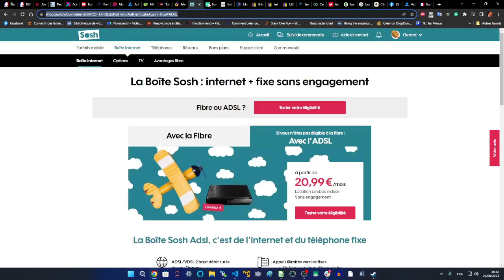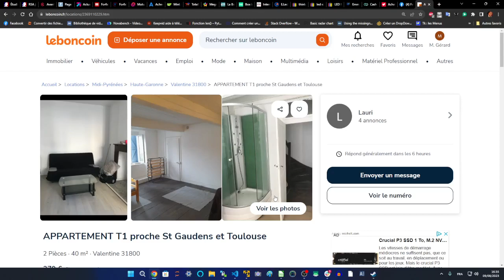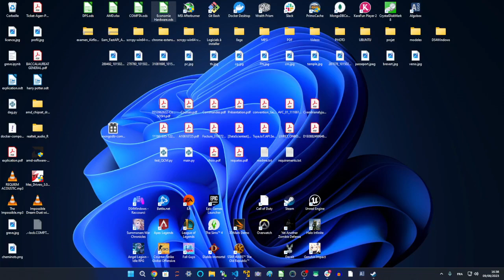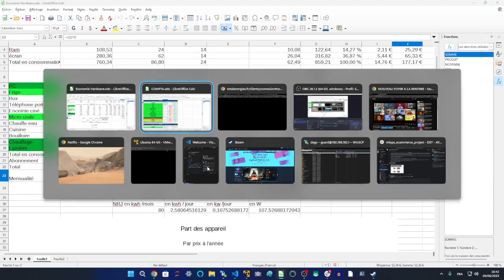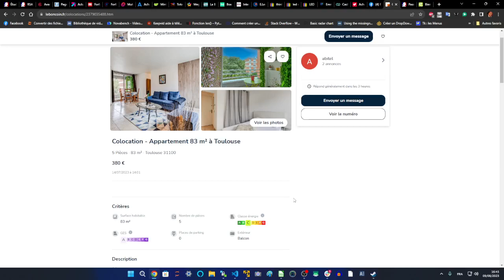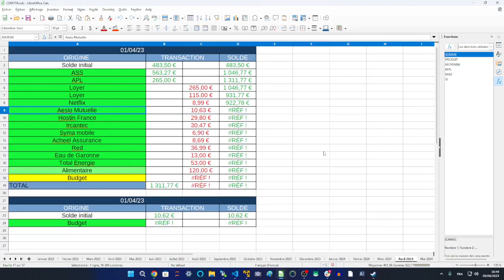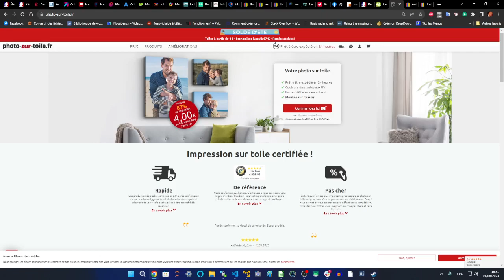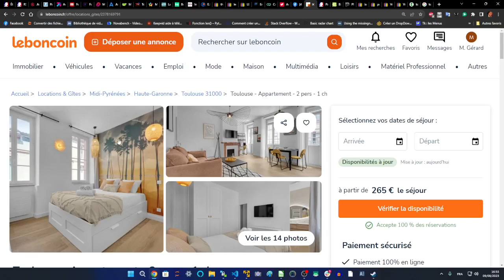NOUVEAU FOYER A LA RENTREE - Eviter le piège de l'ajustement annuel en énergie : anticiper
RENTREE ET LACUNE DE L'EDUCATION
COMBLER LA PARESSE DE L'ETAT EN 1 HEURE DE VIDEO

Tout ce que vous aurez toujours besoin de savoir que l'éducation ne vous enseignera jamais.

Etudier ses revenus
1- La Bourse

Réfléchir ses aides :
1- La caution VISALE

Choisir ses services, de préférence les moins chers :
1- La banque à 0€ qui vous paie si vous ouvrez un compte chez eux.

2- Le forfait mobile le moins cher
a- 20 Go et illimité 4G

5- Choisir l'un des fournisseurs d'électricité les moins chers
a- Mint

6- Choisir un fournisseur de Fibre ou d'ADSL
a- Sosh
b- Red by SFR

7- Faire ses courses en ligne et se faire livrer tous les 15 jours
a- Intermarché

8- Se meubler :
a- Pensez à acheter chez Emmaus
b- Et à acheter en Cash
i- Cash Converters

Choisissez des ampoules led ou connectées

Et achetez vous une bouillotte et une bouilloire pour l'hiver

Là vous êtes prêts à utiliser un tableur comptable